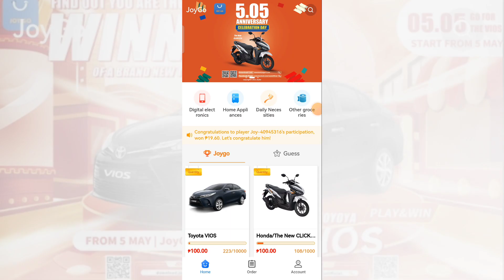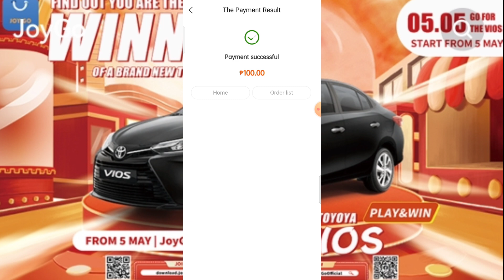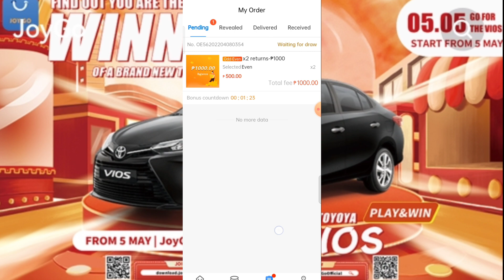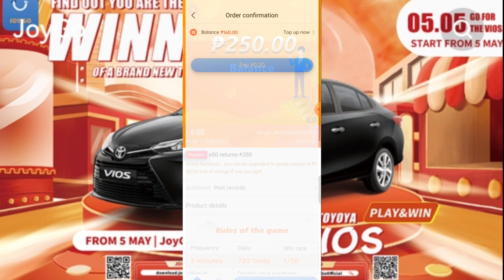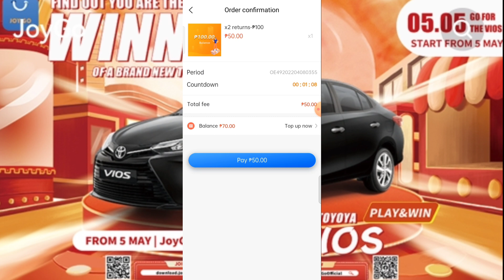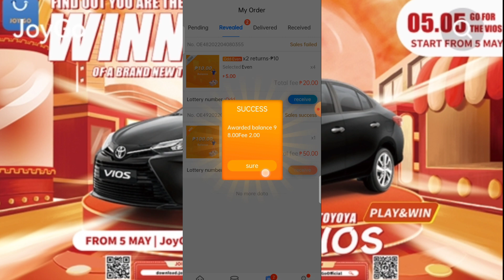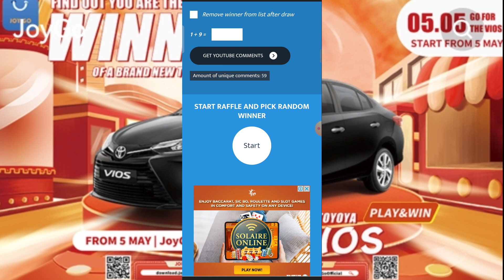Paano Kumita Gamit ang Tricks na ito! Instant ₱4,016 Pesos - 100% Legit | New Earning App 2022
📌Hello guys please join this telegram group channel for monthly giveaway updates! don ko ilalagay yung mga mechanics guys join na po kayu ito yung link👇

1. MAKE SURE NAKASUBSCRIBE KA SA ATING CHANNEL MGA KA BOSS!

2. LIKE THIS VIDEO AND COMMENT YOUR GCASH NUMBER NO HIDDEN WORD IN THIS NEW MECHANICS

3. NO MORE HASHTAG JUST TYPE BOSSJEM
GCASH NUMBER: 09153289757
GCASH NAME: CARZANO JAMES

Free Load
Free Vouchers
Free App
Legit apps
Paying apps
Apps 2021
Earning app
Earning apps
Paying apps
Paying app
Gcash app
Gcash